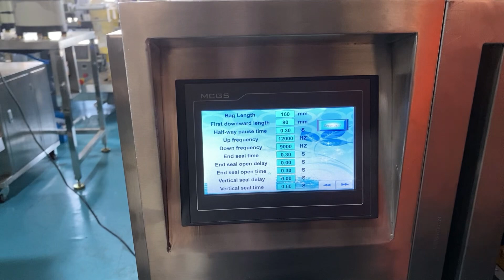Reciprocating rounded corner packaging machine, three-side sealing bag type can also be made